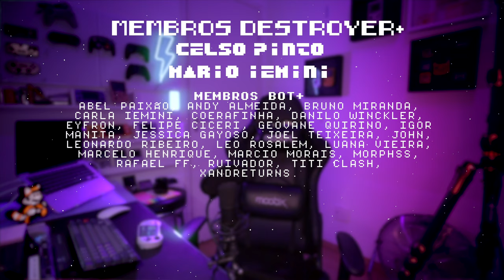Secret of Mario - o SMW mais difícil que já joguei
Vivemos na melhor época da história para ser retrogamer por 2motivos, as novas tecnologias que nos permitem jogar de forma portátil, e os novos jogos desenvolvidos por criadores independentes, o Secret of Mario é um desses jogos.